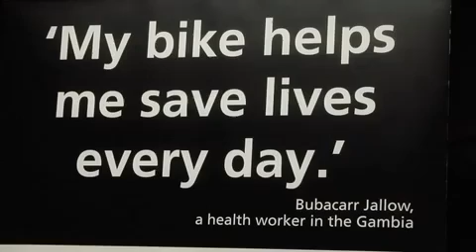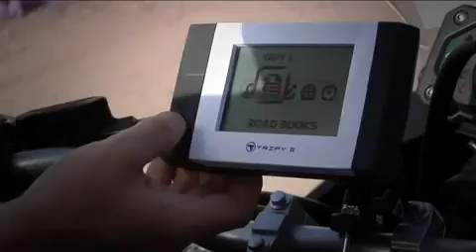Ride for Life 2010 the complete Tour Yamaha Super Ténéré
Guided by Yamaha Dakar star Helder Rodrigues (4th in Dakar 2010), they rode from the Portuguese capital down to the North African coast, and through Morocco -- towards their final destination, the exotic and ancient city of Marrakesh. Yamaha donated 5 Super Ténéré bikes to the Riders for Health organization.